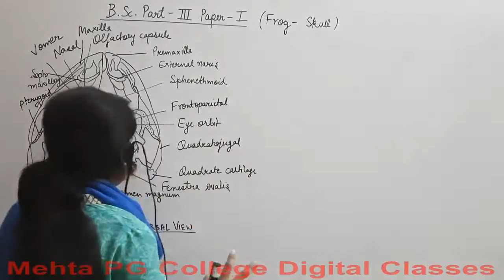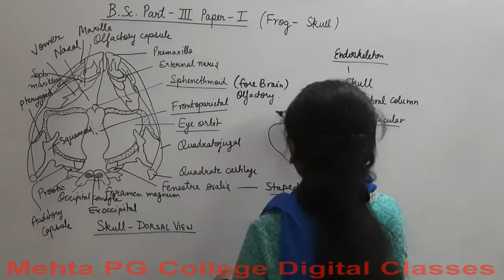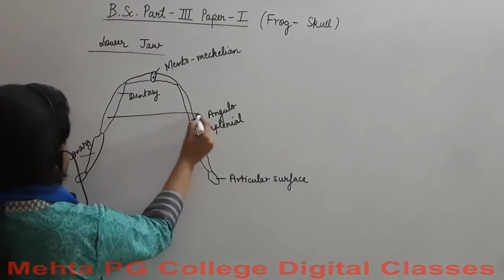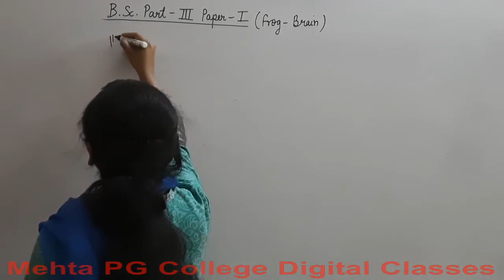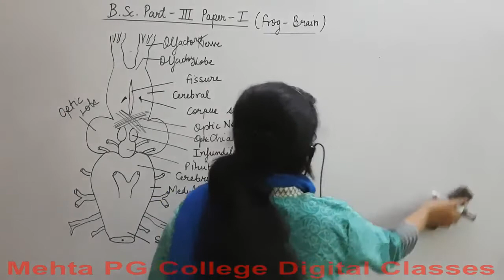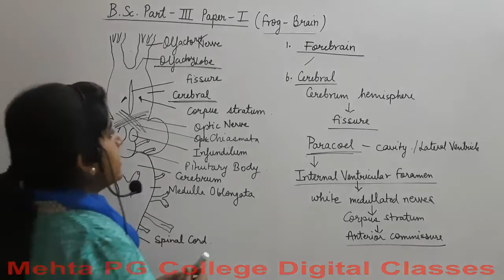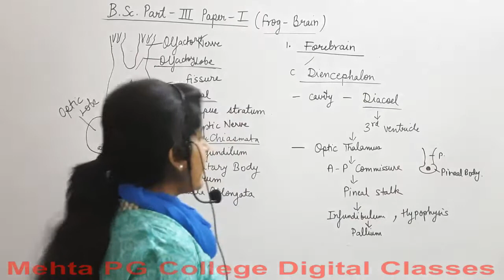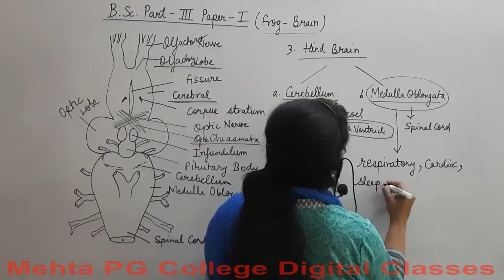B.SC PART- III YEAR (CHORDATES)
Frog Part 9